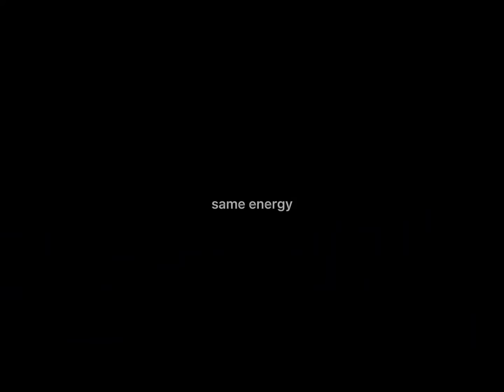Every Time Ena says “no”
ena by joelg on yt